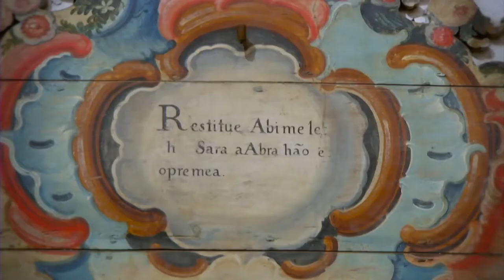Sob o céu de Ataíde - Segundo Episódio - Bem Cultural - Parte 1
27/12/2012 - O Bem Cultural homenageia o artista mais expressivo da pintura Rococó em Minas Gerais: Manoel da Costa Ataíde. Em 2012, são comemorados os 250 anos de seu nascimento e a produção, intitulada Sob o céu de Ataíde, contém dois episódios, nos quais são apresentados painéis, forros, encadernações, douramentos, quadros com detalhes e descrições que revelam a encantadora obra realizada pelo pintor no final do século XVIII e início do XIX. Historiadores e estudiosos da arte e do Barroco Mineiro falam de aspectos da vida do Mestre Ataíde e da importância do patrimônio artístico de sua autoria.